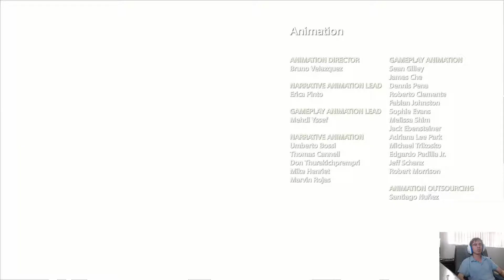Journey End- God of War (2018) #33 Finale